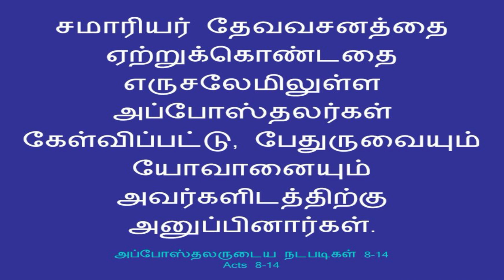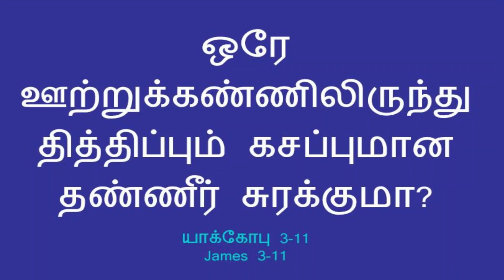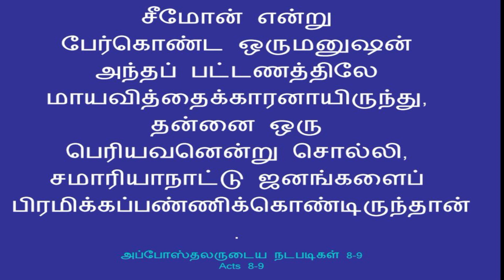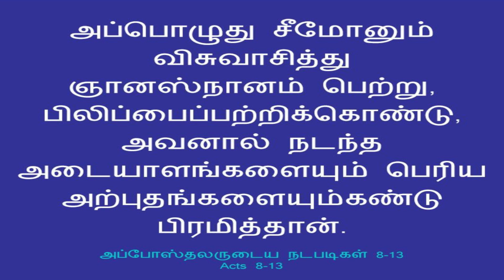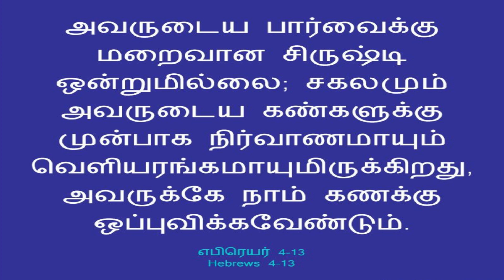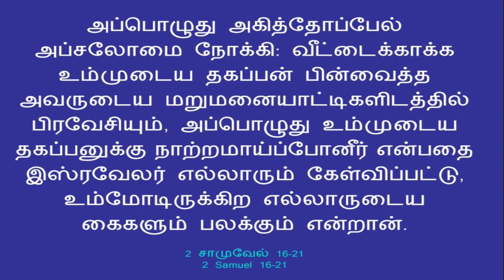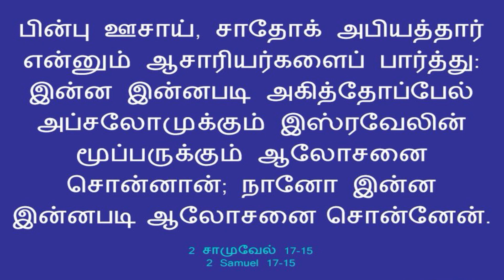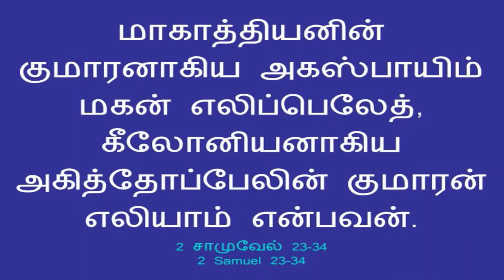கசப்பின் சங்கிலிகளை அறுத்தல்